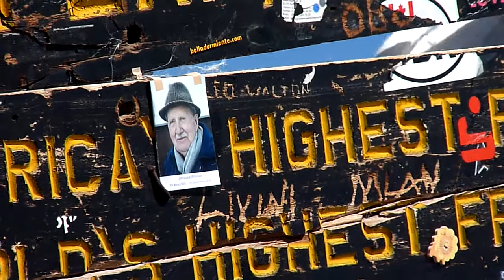At the top of Kilimanjaro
Climbing Kilimanjaro with Oxfam Ireland in 2011